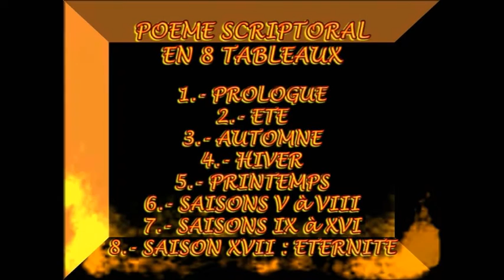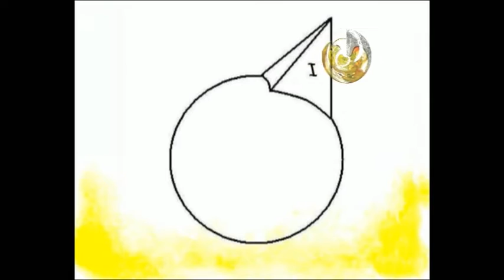LES 17 SAISONS (1.- PROLOGUE FORMATEUR) [english sub-titles]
Les 17 Saisons, conte inversant la pyramide du pouvoir créateur.
Jean-François ALEXANDRE, Yochk'o SEFFER, Alain BOUHEY, Jean-Pierre ZIRN.
Composition, programmation et mime : Jean-François ALEXANDRE.
Composition, improvisation (sculptophonies, sax ténor et piano), peintures, sculptures sonores : Yochk’o SEFFER.
Texte, vidéo-création, interprétation (saxophone soprano), coordination : Alain BOUHEY.
Images : Nausicaa FERRO, Jacques WILLEM, Jean-Pierre ZIRN.
Transfert d’images Jacques WILLEM.
Prise de son : François CAUSSE.
Traduction anglaise : Carol LIPKIND.
Montage et sous-titrage : Alain BOUHEY.
Réalisation – production : Jean-Pierre ZIRN – La Seine.TV